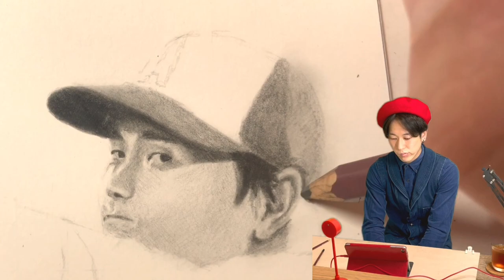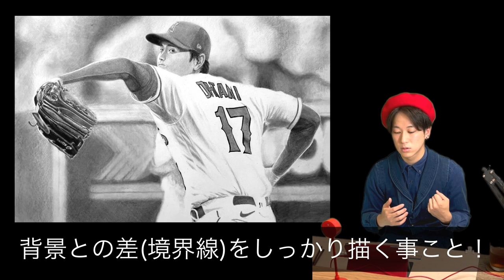【鉛筆画】上手く描くための３つのポイントを紹介！モデル：大谷翔平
なつきです。

今回は『上手く描くための３つのポイントを紹介！』ということで
コツを紹介しています！
今回モチーフに選んだ、大谷翔平選手ですが
初めは背景まで描く予定はありませんでした...

描き進める中で、途中で考えが変わり急遽背景まで描くことにしました。
そんなわけで、背景を描くときのポイントにもフォーカスしたメイキング動画となっております...！！

制作時間　　：約10時間
使用した紙　：A4 ケント紙
使用した鉛筆：三菱HI uni 5H~10B